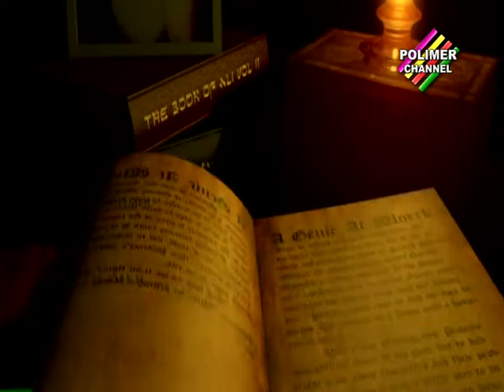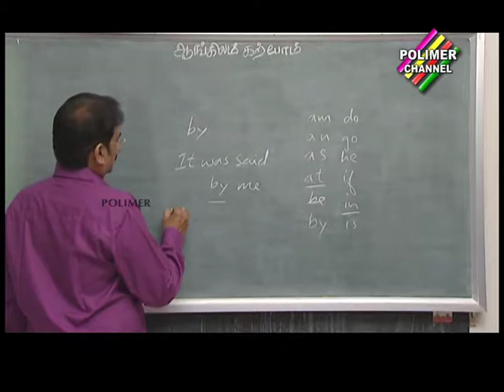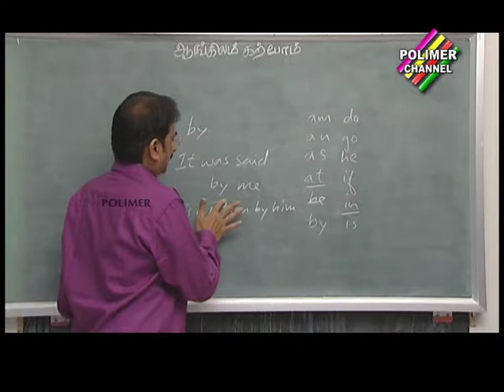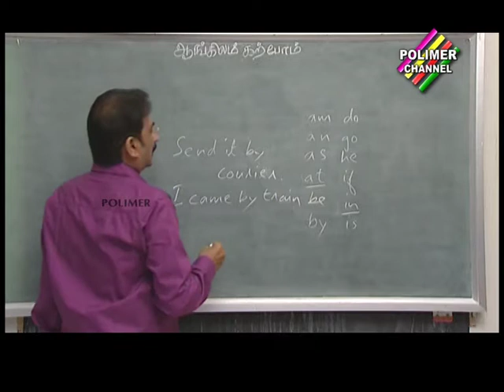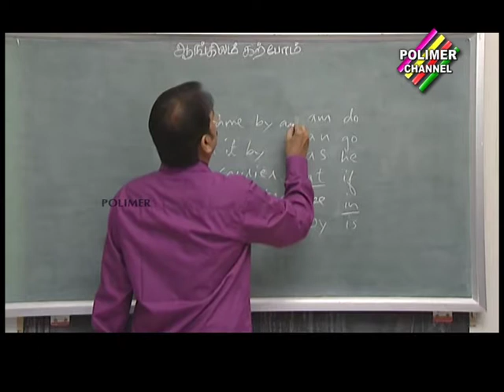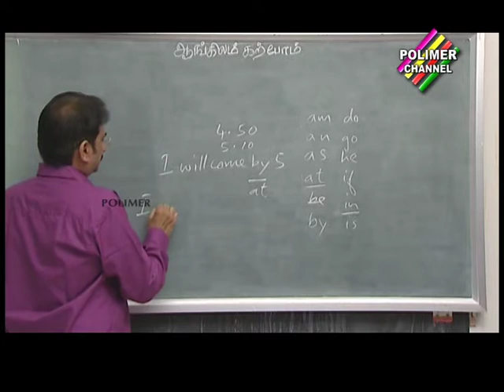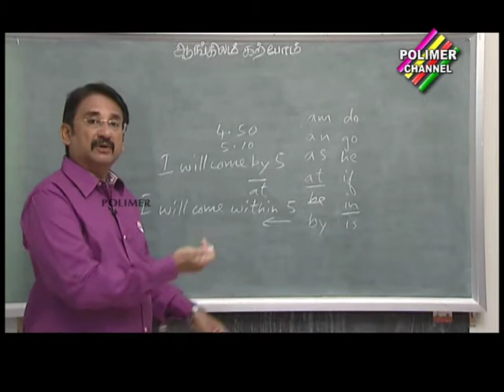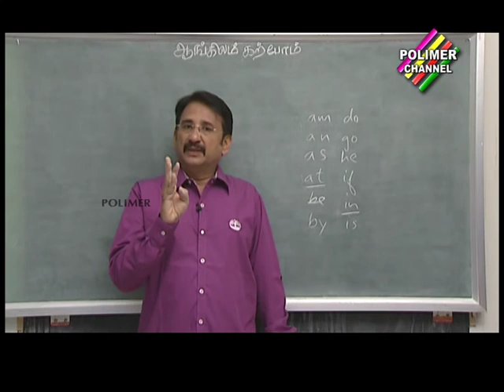Aravind's English 2 letter words 04